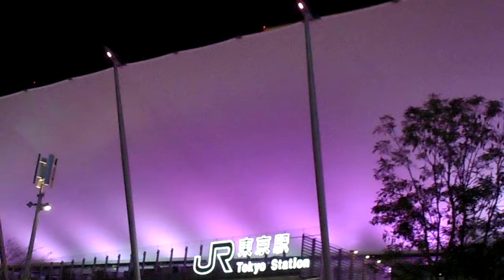DSCN8052東京駅20160318グランルーフ 桜色イルミネーション